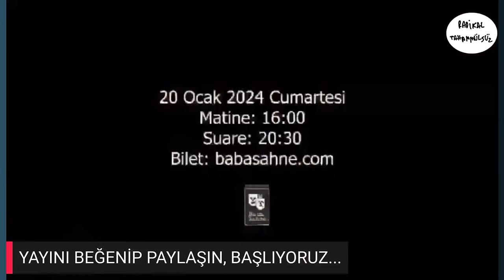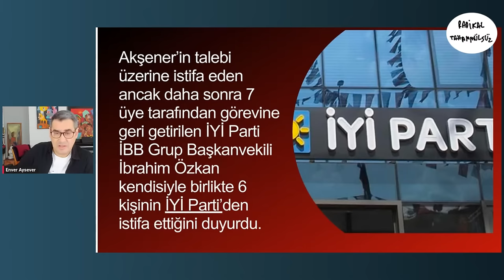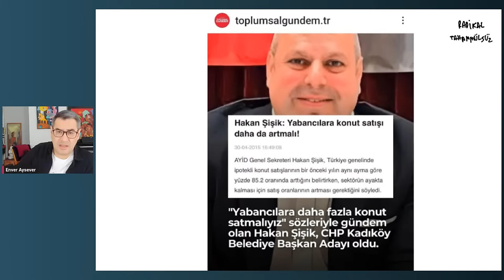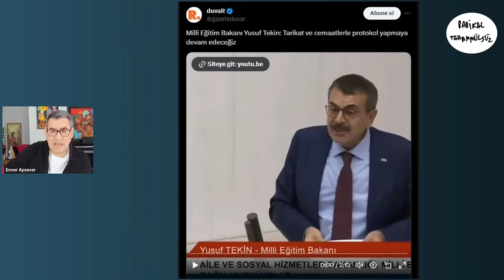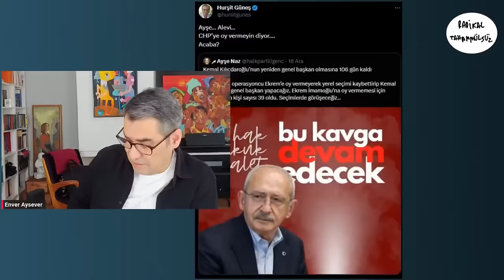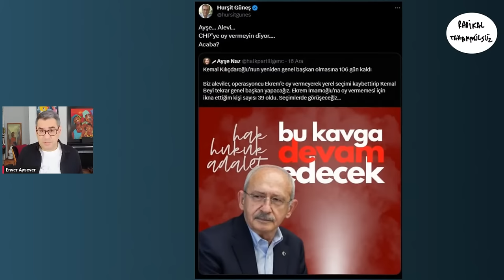Milletvekili öldü yetmedi mi? | Enver Aysever ile Radikal Tahammülsüz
Bu ne hazımsızlık! Milletvekili öldü yetmedi mi?

00:00 - Giriş
13:02 - Avukat Buket Nurşah meselesi...
14:40 - Akşener Kılıçdaroğlu için kazdığı mezara kendisi düştü!
26:53 - Bu meseleyi tehlikeli buluyorum...
34:20 - Konuk: Seda Akgül
35:20 - Mehmet Ali Erbil ve Acun Ilıcalı meselesi...
45:24 - Acun'un Adnan Oktar'la ilişkisi...
49:53 - Seda AKgül'ün TV8'den kovulma hikayesi...
01:03:27 - Kapanış